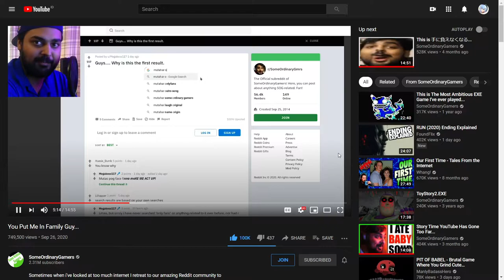SomeOrdinaryGamers OnlyFans Coming Soon...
Code SOG btw

I know this video is different from what usually I made, but Muta has been a really important role model for me when making YouTube videos.
It would be a crime if I didn't